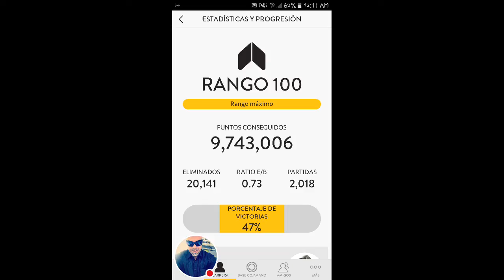star wars Battlefront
Mírame jugar Battlefront.